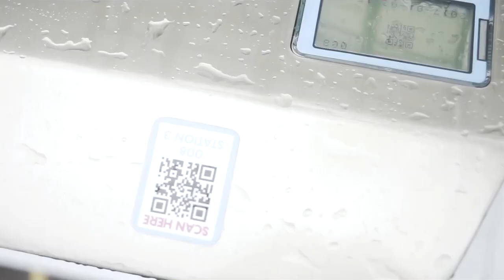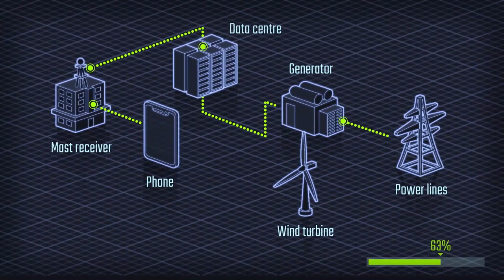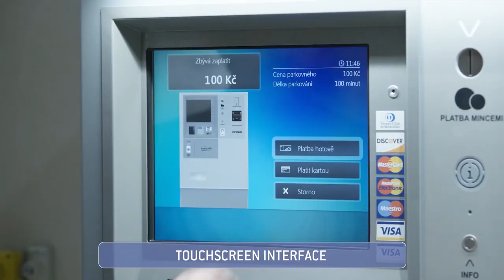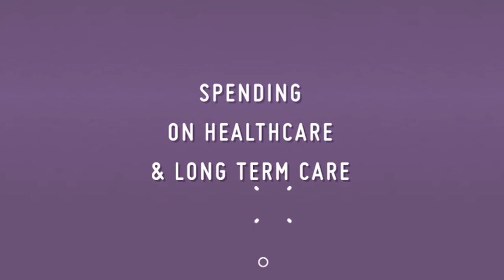Penang 2030 Bootcamp Challenge -Eleven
Penang Future Foundation Bootcamp Challenge

Penang 2030 Proposal
'We are ELEVEN'